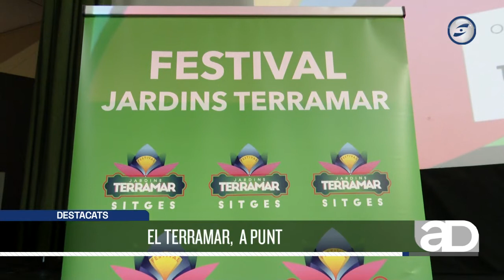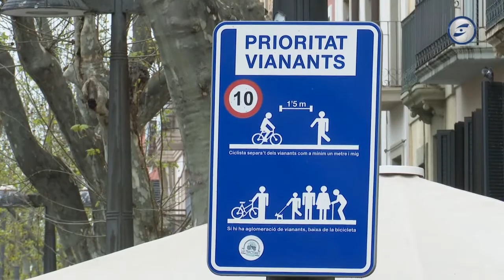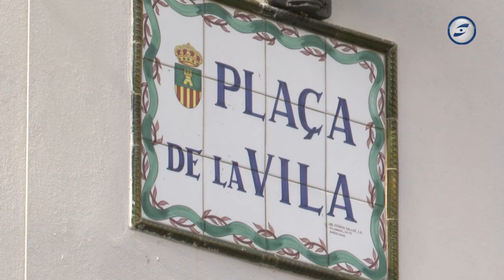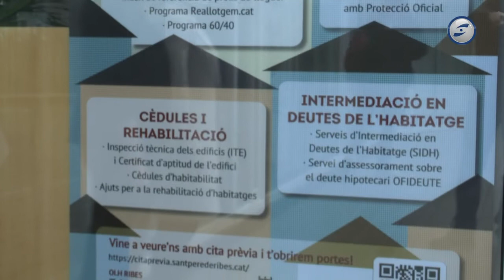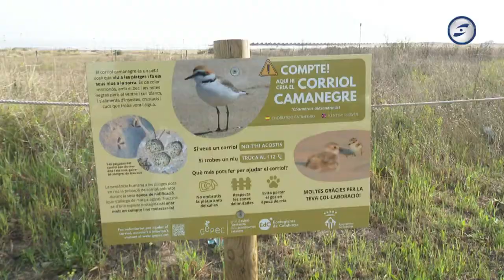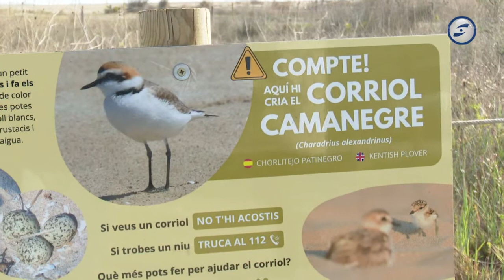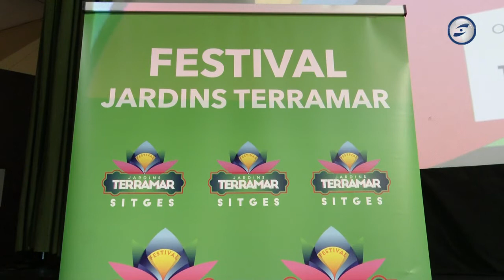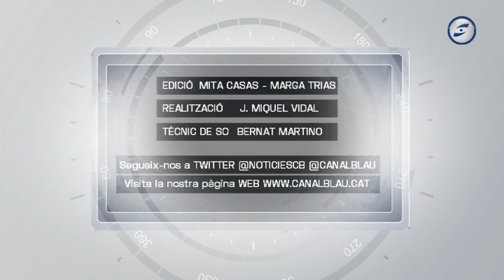Al dia notíces 30-03-2022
El govern de Vilanova vol aplicar la pacificació del centre abans de l’estiu. El centre es dividirà en set sectors i ja no es podrà travessar en cotxe la Rambla Principal.
Cubelles bonificarà en un 95% la plusvàlua de la transmissió de vivenda en cas de mort del propietari, quan el beneficiari (cònjuge o fills) visquin al mateix immoble.
L’Oficina Local de l’Habitatge de Sant Pere de Ribes augmenta en el seu primer any més d’un 70% les atencions presencials, respecte les que s’havien fet al Consell Comarcal del Garraf, encarregat fins llavors d’oferir aquest servei.
Es busquen voluntaris per a la campanya de seguiment i protecció del corriol camanegre a les platges del Garraf, coincidint amb el seu període de nidificació. L'entitat GEPEC fa una crida a qui vulgui col·laborar.
El Drac del Nona ja agafa forma en un procés de restauració molt complex. La colla del Drac de Vilanova recuperarà aquesta figura per Festa Major.
El festival Jardins de Terramar de Sitges incorpora quatre noves propostes: Joan Dausà, Rozalén, Nil Moliner i Carles Sans s'afegeixen al programa d'aquest estiu del festival sitgetà.